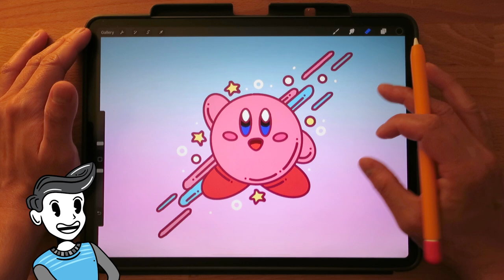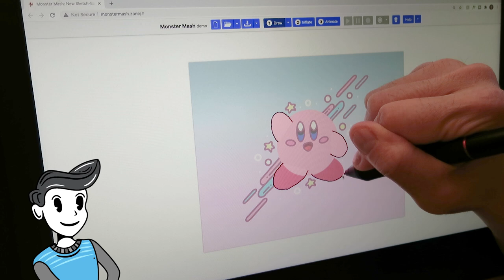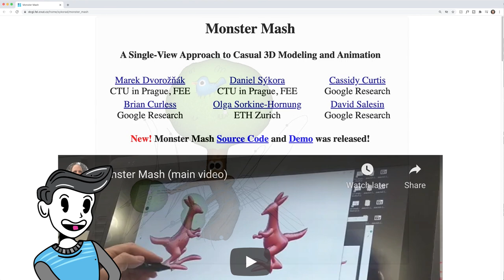Instant 3D Model from a 2D Drawing - Monster Mash AI Demo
Hey Everyone! It’s been a while since I created an AI-related video. This video is about Monster Mash: A Single-View Approach to Casual 3D Modeling and Animation. This tool allows you to draw in a 2D space and generates a 3D model from it. I heard about this tool a few weeks ago and it’s been a lot of fun experimenting it. I can definitely see it being helpful for all levels of creatives and excited where the technology will go in the future!

◈ TIMESTAMPS ◈
0:00 - Intro
0:12 - What is Monster Mash?
1:05 - How does Monster Mash work?
1:35 - Demo